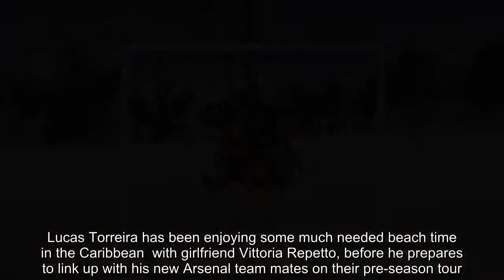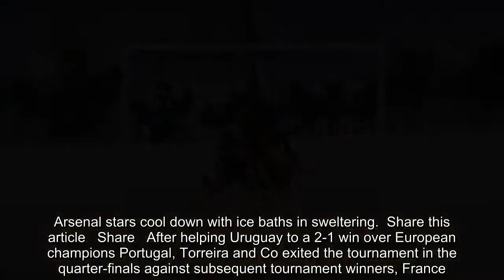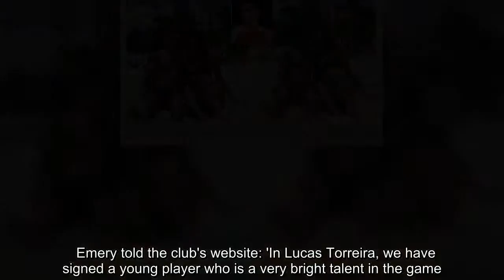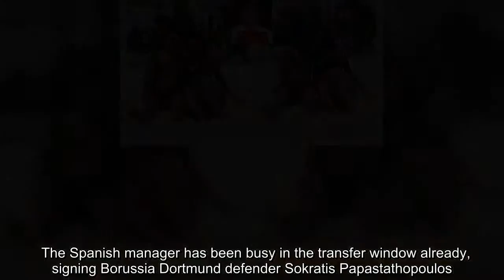Breaking News - Arsenal's Lucas Torreira relaxes on beach before pre-season tour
Lucas Torreira has been enjoying some much needed beach time in the Caribbean  with girlfriend Vittoria Repetto, before he prepares to link up with his new Arsenal team mates on their pre-season tour.The couple - who are currently on holiday in the southern Carribean island of Aruba - posted pictures on Instagram of them both relaxing and soaking up a bit of sun.Torreira  played a key role during Uruguay's World Cup campaign and featured in all five of their games.  RELATED ARTICLES  Previous   1   Next   Arsenal get creative with specially designed shirt numbers...  Santi Cazorla plays half an hour for Villarreal as...  Arsenal chief executive Ivan Gazidis gets rousing applause...  Arsenal stars cool down with ice baths in sweltering...  Share this article   Share   After helping Uruguay to a 2-1 win over European champions Portugal, Torreira and Co exited the tournament in the quarter-finals against subsequent tournament winners, France.He completed a £26.4million move to the North London club from Sampdoria earlier this month, making him Unai Emery's fourth summer signing. Torreira spent two years at the Serie A club making 71 appearances and scoring four goals and becoming a fan favourite in the process.    New boss  Emery elected to give every player involved at the World Cup three weeks off, which has allowed Torreira to recover from his World Cup exertions.  ARSENAL'S PRE-SEASON FIXTURES  July 26 - Atletico Madrid (Singapore)July 28 - Paris Saint-Germain (Singapore)August 1 - Chelsea (Dublin)August 4 - Lazio (Stockholm)   'A midfielder with great quality, I have enjoyed watching his performances for Sampdoria in the past two seasons, and we all saw him do very well for Uruguay in the World Cup.'He is a young player already with good experience, but who wants to keep on growing. We welcome Lucas to Arsenal and look forward to him joining us soon for pre-season.  The Spanish manager has been busy in the transfer window already, signing Borussia Dortmund defender Sokratis Papastathopoulos.He has also bagged free agent right-back Stefan Lichtsteiner and Bayer Leverkusen goalkeeper Bernd Leno.    RELATED ARTICLES  Previous   1   Next   Arsenal get creative with specially designed shirt numbers...  Santi Cazorla plays half an hour for Villarreal as...  Arsenal chief executive Ivan Gazidis gets rousing applause...  Arsenal stars cool down with ice baths in sweltering...  Share this article   Share